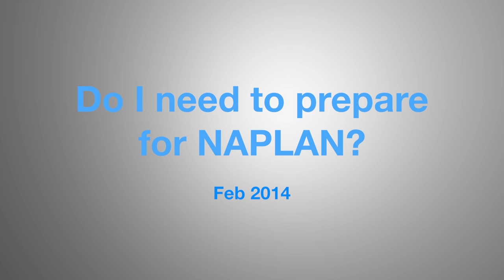Do I need to prepare for NAPLAN?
Parents and grandparents talk about what to do, and what not to do, to help children prepare for NAPLAN.